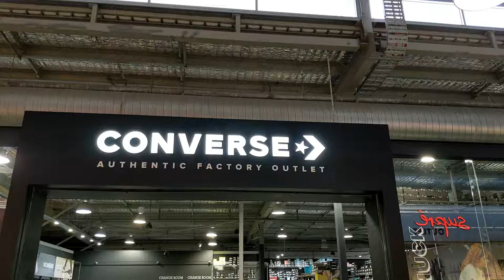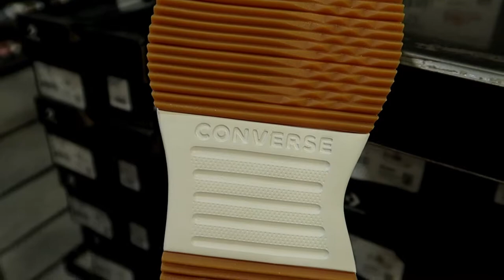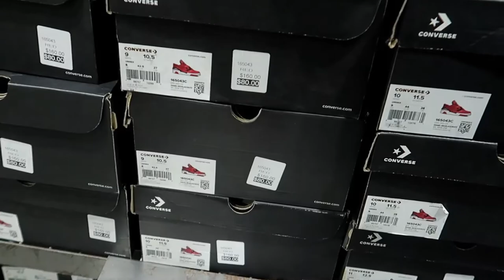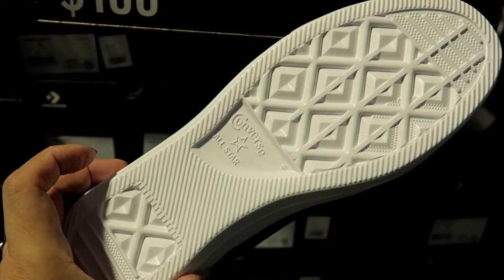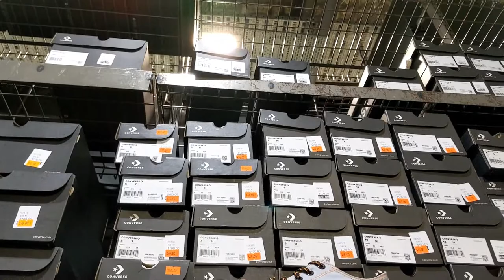AUSTRALIA CONVERSE AUTHENTIC FACTORY OUTLET 2020 | Pinay In Australia | ShaSha Kolme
DFO Australia Converse Authentic Factory Outlet !

shasha kolme